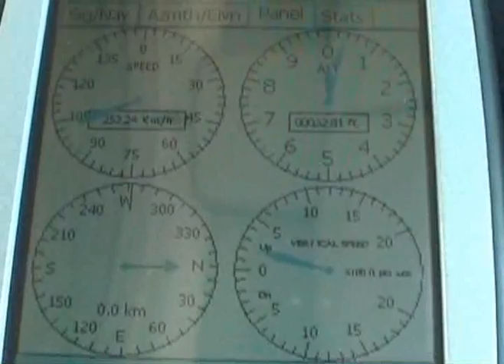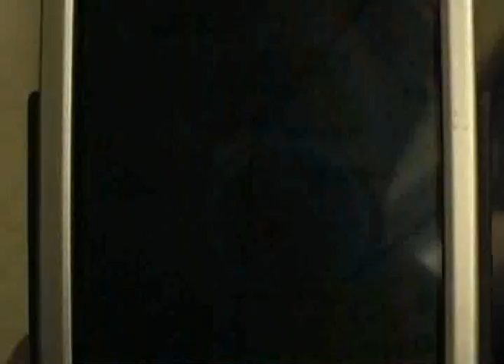Shinkansen GPS Testing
Testing the Shinkansen speed and location with GPS enabled mobile devices